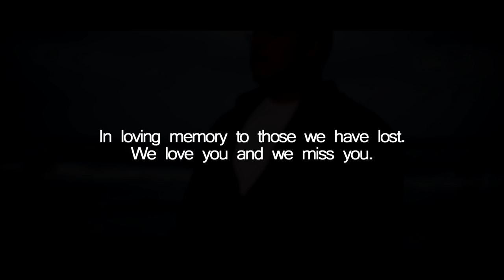Just Victor Feat. Gabe Parker - Long Distance